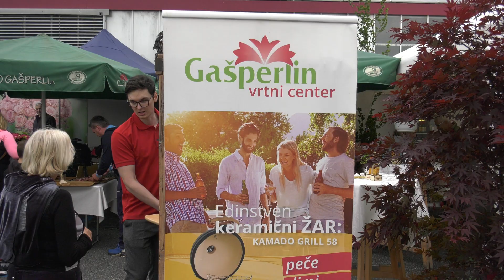Kamado žar peče kruh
Vrtni center Gašperlin
Suhadole 100
Komenda 1218

Delovni čas:
Delavniki: 8 - 19 ure
Sobote: 8 - 17 ure

Zimski delovni čas.
December, januar, februar,
delavnik: 9 - 19 ure

Vrtni center Gašperlin Ljubljana
DOLGI MOST ob TRŽAŠKI CESTI
Hacetova ulica 1
1000 Ljubljani

Delovni čas:
Delavnik:  8 - 19 ure
Sobote:    8 - 15 urenicenter.si

Vrtni center Gašperlin
Suhadole 100
Komenda 1218

Zimski delovni čas.

Hacetova ulica 1
1000 Ljubljani

Delovni čas:
Sobote:    8 - 15 ure